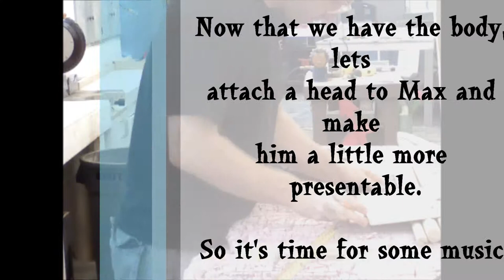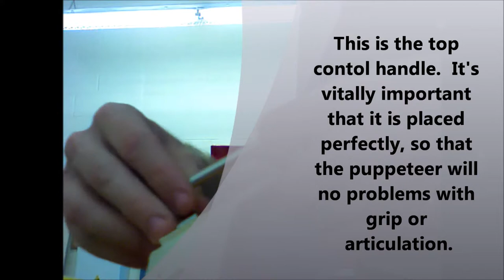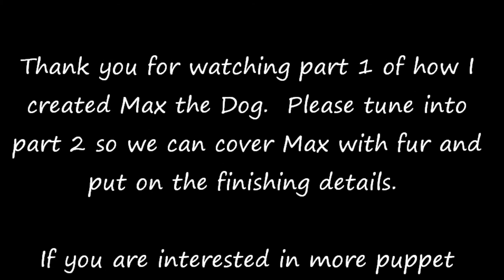How to make a Max the Dog puppet from The Grinch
This is a puppet I created of the classical and cute dog, Max, for Seussical the Musical in Charlotte.